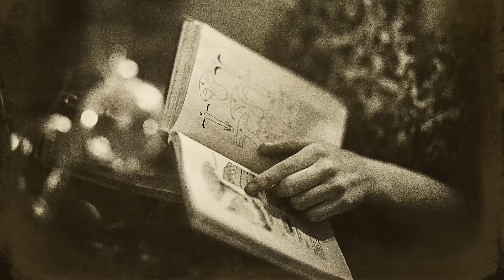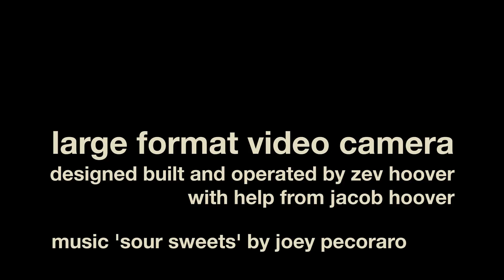LARGE FORMAT VIDEO CAMERA (8x10)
here is a little movie I made with and about the large format (8x10!) video camera I made, the first working one I know of.  It is amazing to work with the image quality of large format, like IMAX but waaaaaay bigger.

Many thanks to Craig, Jacob, Aliza, and Katie (in order of appearance) for starring in the video!